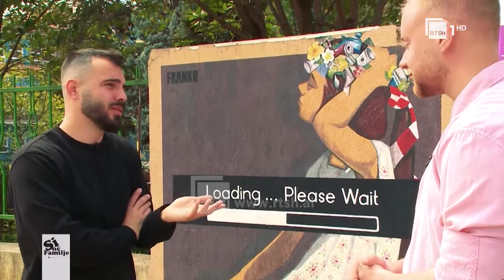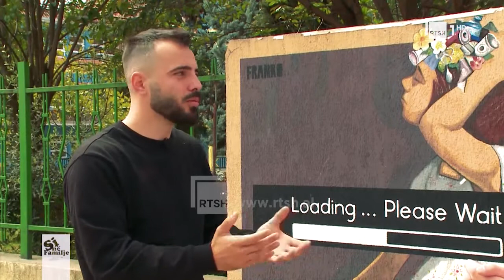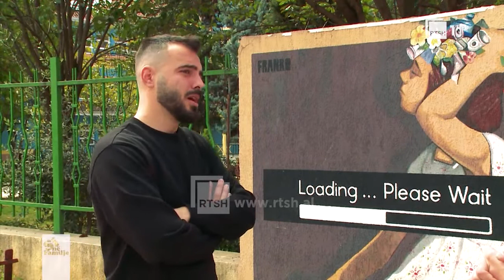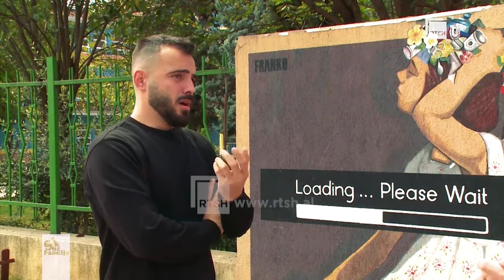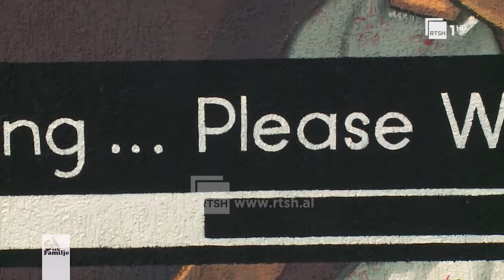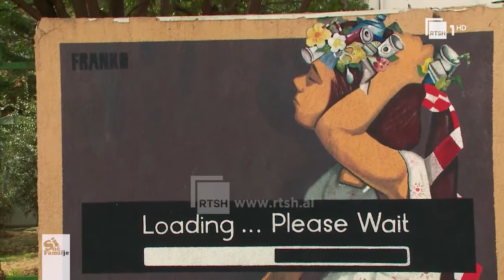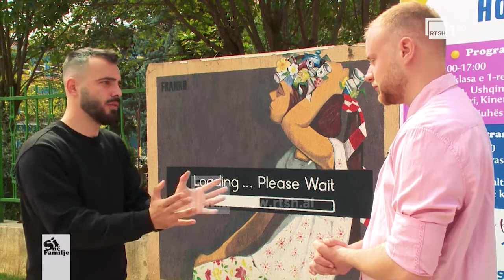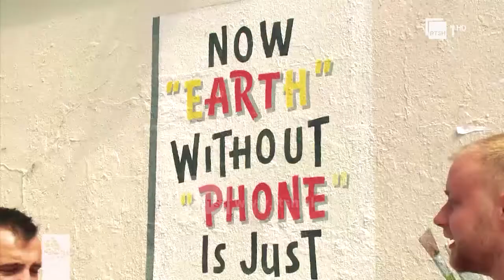Piktura murale, një tjetër lloj arti! Trajtimet me kolagjen | Si në familje